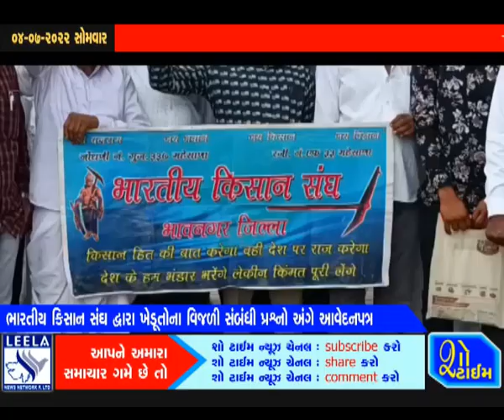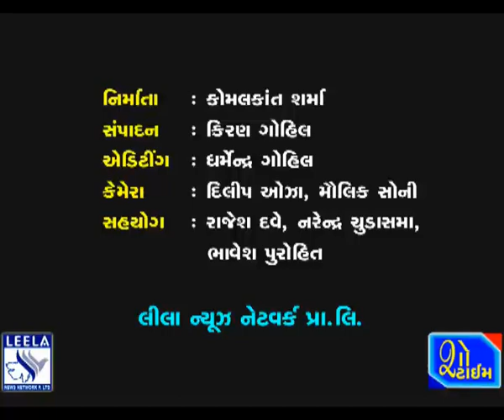ખેડૂતોના વીજળીના પ્રશ્નો અંગે ભારતીય કિસાન સંઘ દ્વારા આવેદન